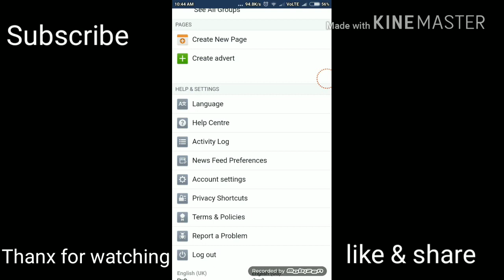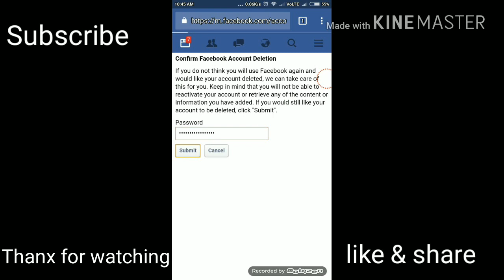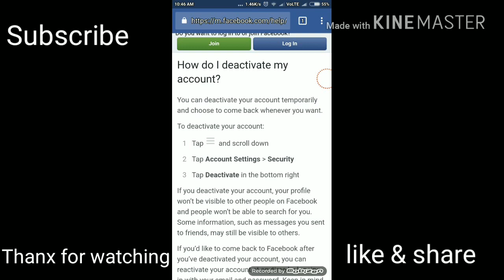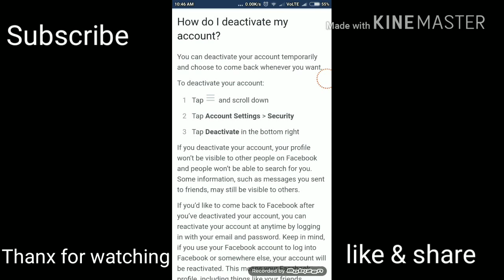How to Delete Facebook Account Permanently Difference Between Deactivate & Permanent delete Account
Iss video mai , ye hai ki aap kaise apna fb account permanently delete  kar sakte hai aur aapko fb account deactivate aur permanent delete  mai differnece bhi bataunga kyunki dono cheeje alag hai.